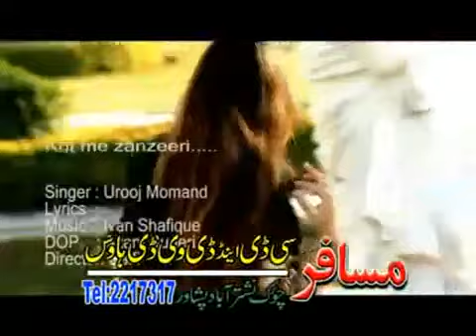Urooj Momand Pashto New Song (2011) "Khat Me Zanzeeri"